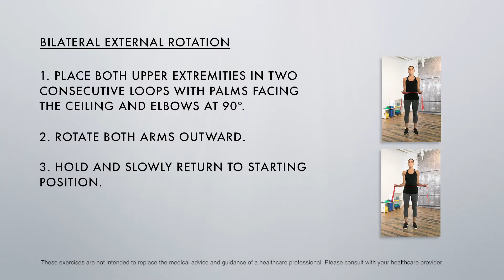Bilateral External Rotation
Recommending Clinician: Dr. Todd Ellenbecker, PT, MS, SCS, OCS, CSCS
Injury Management Series: RTC Repair